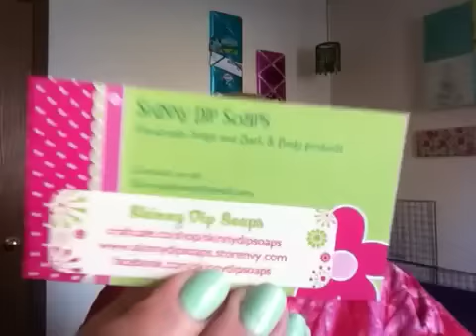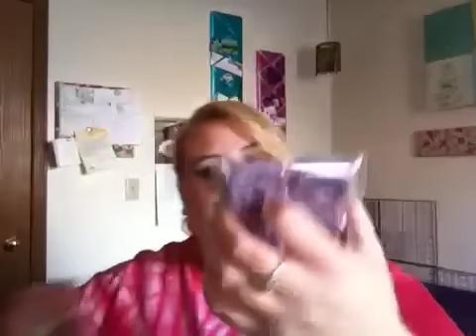Skinny Dip Soaps Order